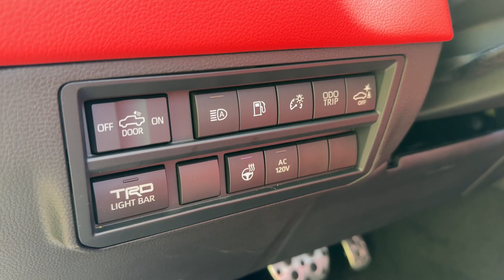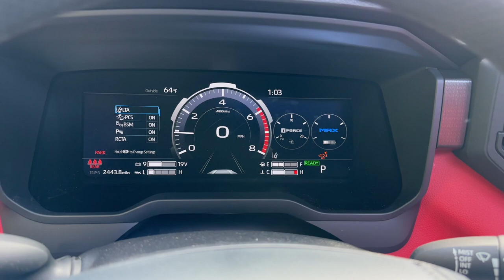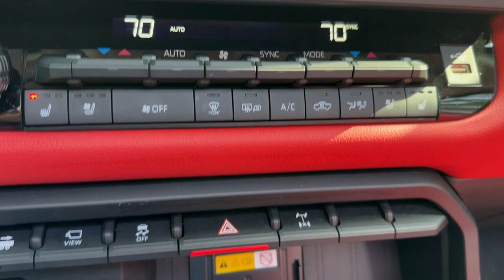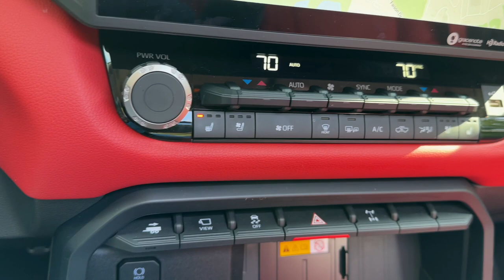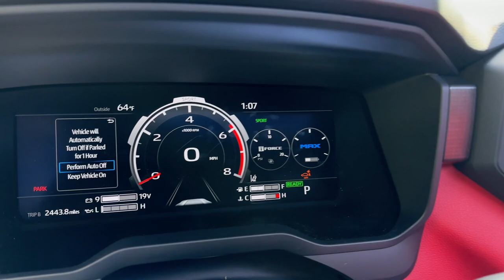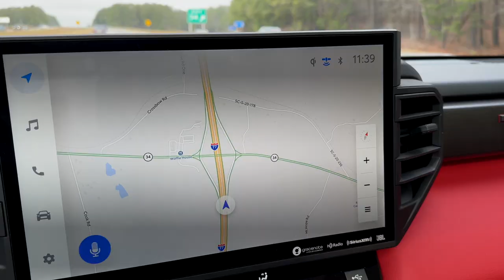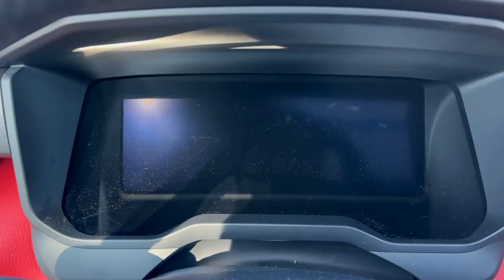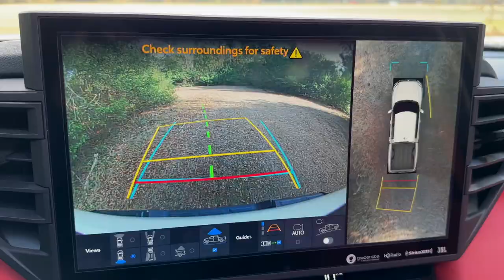Dominate the Road and Trail with the 2022 Toyota Tundra HV 4X4 TRD Pro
The 2022 Toyota Tundra HV 4X4 TRD Pro is a powerful and capable truck that is well-equipped for off-road adventures and daily driving. The standout feature of this truck is its 3.5L Twin-Turbo V6 Hybrid Engine, which delivers 437 horsepower and 583 lb-ft of torque. This engine is paired with a 10-speed automatic transmission with a sequential shift, allowing for smooth and efficient power delivery.

In terms of exterior appearance, the Tundra HV 4X4 TRD Pro comes in a sleek white color and features 18" BBS forged aluminum wheels, a Toyota grille with LED light bar, and a TRD aluminum skid plate. The interior is finished in Rioja Red and boasts a TRD Pro SofTex trimmed 8-way power adjustable driver's seat, as well as a 12-speaker JBL sound system with a subwoofer and amplifier for a top-notch audio experience.

One of the major benefits of the Tundra HV 4X4 TRD Pro is its advanced off-road capabilities. The TRD off-road suspension with Fox shocks provides excellent handling and stability, and the multiple driving modes allow the driver to tailor the driving experience to different terrain types. The on-road ride quality is also very good, thanks to the steering assist and the TRD Pro SofTex trimmed seats, which provide excellent support and comfort.

In terms of safety, the Tundra HV 4X4 TRD Pro is well-equipped with a pre-collision system with pedestrian detection, dynamic radar cruise control, lane departure alert, automatic high beams, and road sign assist. These features work together to help the driver stay safe on the road and avoid accidents.

One potential downside of the Tundra HV 4X4 TRD Pro is the lack of storage space under the rear seat. This may be an issue for those who need to store items in their truck. However, the panoramic sunroof and trailer backup guide are nice features that help make up for this lack of storage space.

Overall, the 2022 Toyota Tundra HV 4X4 TRD Pro is a well-rounded truck that is perfect for those who need a reliable and capable vehicle for both off-road adventures and daily driving. With its powerful hybrid engine, advanced off-road capabilities, and impressive safety features, the Tundra HV 4X4 TRD Pro is definitely worth considering for anyone in the market for a new truck. The MSRP for this vehicle is $68,805.00.

Our videos allow the autos to speak for themselves with minimal distractions from human voice-overs. Just natural sounds and great footage just for you. Unique to AutoNetwork.com.